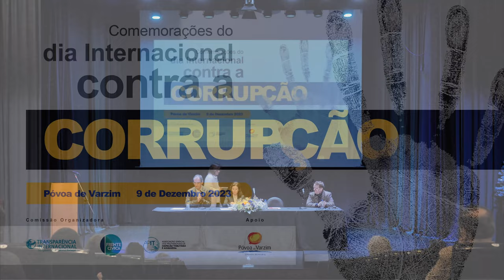Intervenção da Presidente da TI Portugal, Margarida Mano - Dia Internacional Contra a Corrupção 2023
No Dia Internacional Contra a Corrupção 2023 (9 de dezembro), comemorámos os 20 anos da Convenção das Nações Unidas Contra a Corrupção numa conferência coorganizada pela TI Portugal e pela Frente Cívica, no Auditório Municipal da Póvoa de Varzim.

Margarida Mano (Presidente da TI Portugal) foi uma das oradoras do primeiro painel "20 anos da Convenção das Nações Unidas Contra a Corrupção".